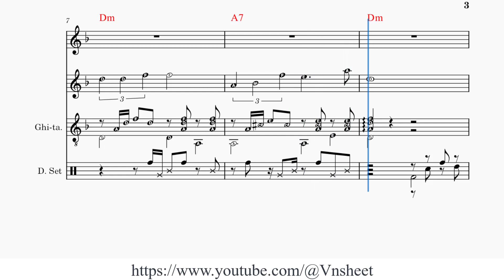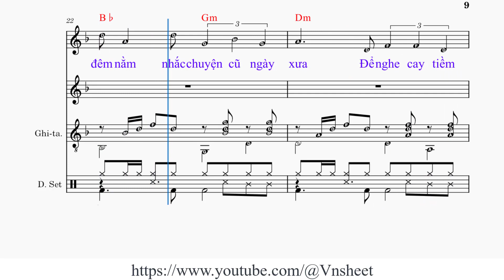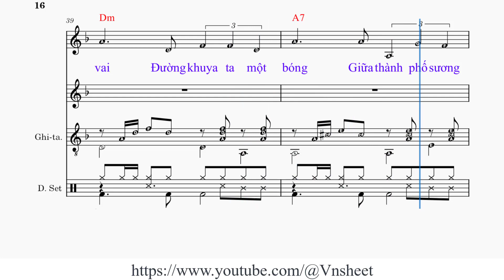sheet Thành phố sương mù Tone nam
Thành phố sương mù
Sáng tác: Huỳnh Anh

1. Thành phố sương [Dm] mù, mưa mùa chớm [F] thu
Trời [Bb] mây xanh nhạt [Dm] màu, ôi buồn [F] sao
Tôi hay lang [Bb] thang đường phố [Gm] nhỏ quán đìu [Dm] hiu
Một mình đêm đêm tìm [Bb] về
Một người bỏ quên thành [A7] phố.

2. Từ thuở xa [Dm] người, mấy mùa lá [F] rơi
Người [Bb] đi xa thật [Dm] rồi, xa tầm [F] với
Nên đêm thâu [Bb] đêm nằm nhắc [Gm] chuyện cũ ngày [Dm] xưa
Để nghe cay tìm [A7] mắt
Để nhớ thương nghẹn [Dm] ngào.

ĐK:
Mây vẫn bay trên vùng thương [C] nhớ
Mưa vẫn [Bb] rơi trên thành phố quạnh [F] hiu
Em ra [Bb] đi thành phố xa đất [A] lạ
Quên một [A7] người, quên cả lối trăng [Dm] sao.

3. Rồi có đêm [Dm] nào, mưa về nhớ [F] nhau
Đọc [Bb] thư xanh ngày [Dm] nào thêm buồn [F] đau
Đêm nay qua [Bb] con đường xưa [Gm] lạnh buốt bờ [Dm] vai
Đường khuya ta một [A7] bóng
Giữa thành phố sương [Dm] mù.

sheet Thành phố sương mù,
sheet nhạc Thành phố sương mù tone nam,
sheet Thành phố sương mù tone nam,Huỳnh Anh,